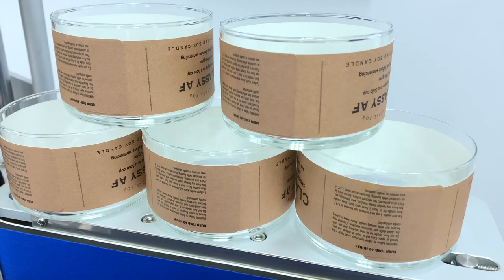Glass Candle Jar Label Machine Round Candle Jar Labeler Canada USA - JDA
JDA Progress Ind. 50 Alex ave Unit 1 Woodbridge ,
Ontario Canada L4L 5X1
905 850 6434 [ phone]